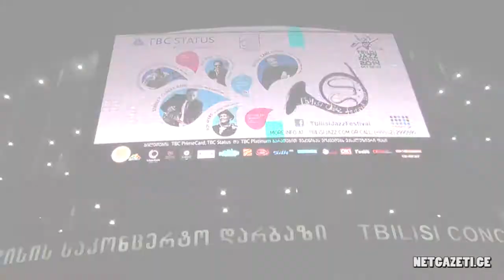თბილისის ჯაზფესტივალის პირველი კონცერტი და "სელფი" ალ დი მეოლასთან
23 ოქტომბერს, თბილისის საკონცერტო დარბაზში, რიგით მე-17 საერთაშორისო ჯაზ-ფესტივალის პირველი კონცერტი ჩატარდა. მსმენელის წინაშე საკუთარ ბენდთან ერთად ამერიკელი გიტარისტი ალ დი მეოლა და მიშელ კამილოს ტრიო წარდგნენ.